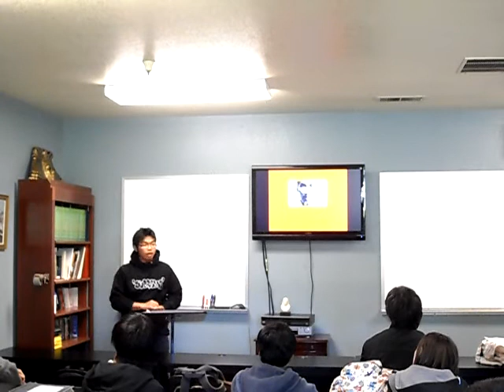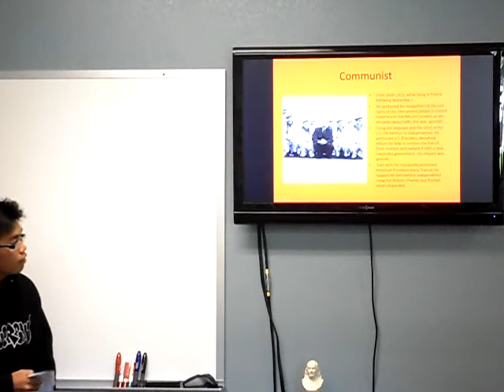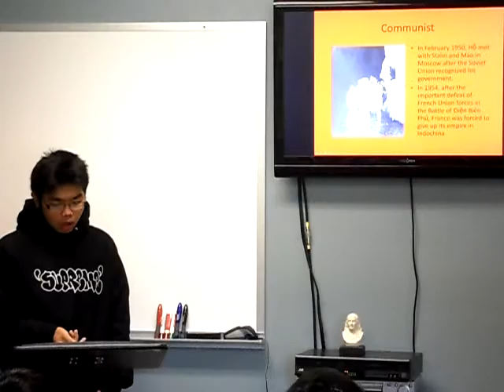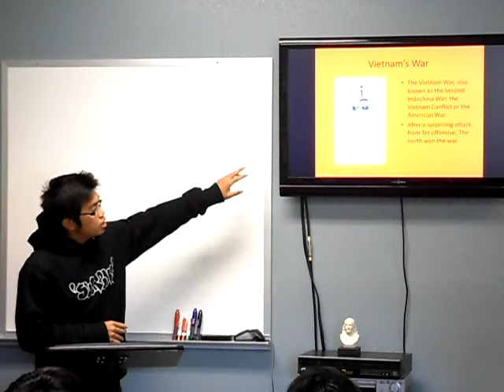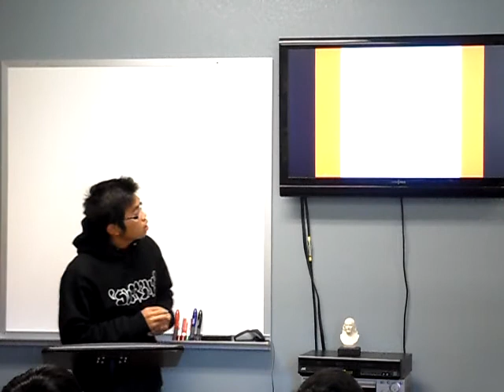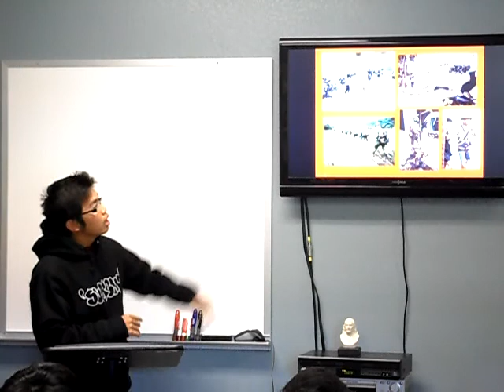Ho CHi Minh